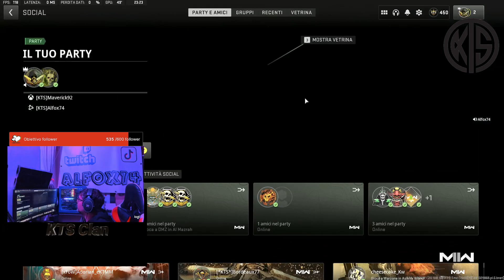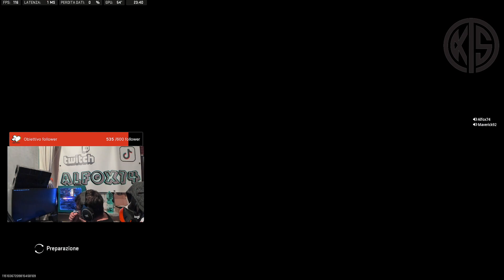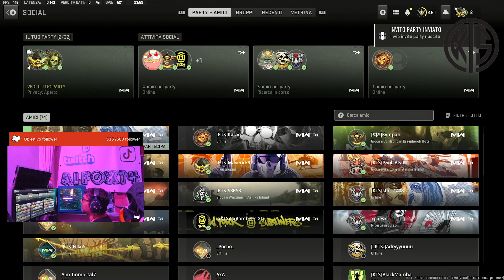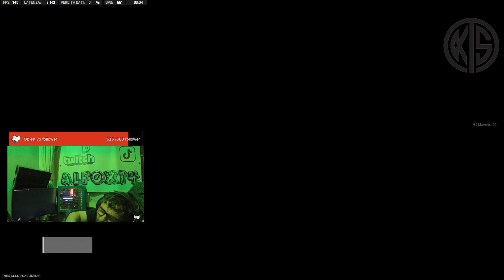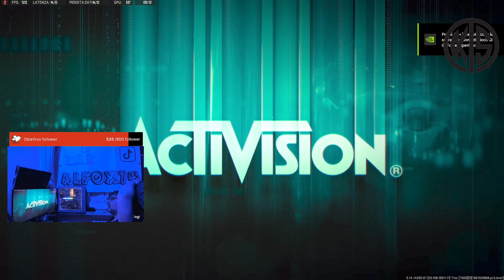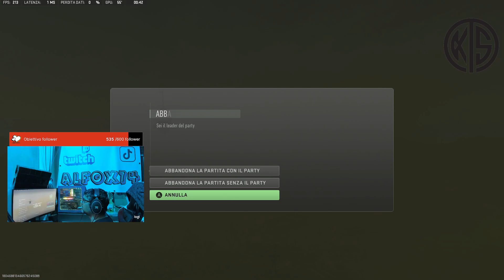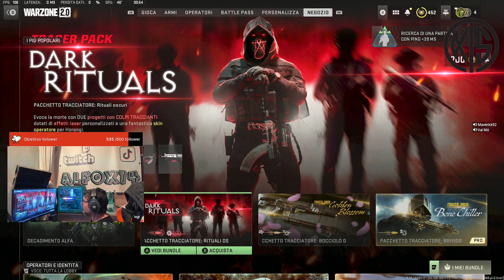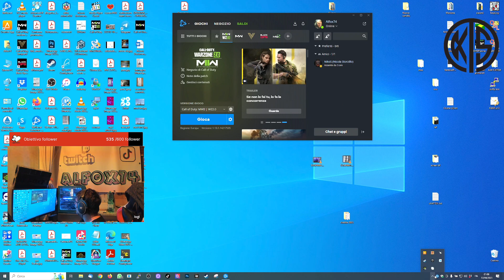Warzone 2.0: From South Italy